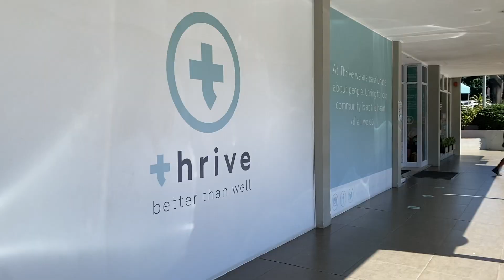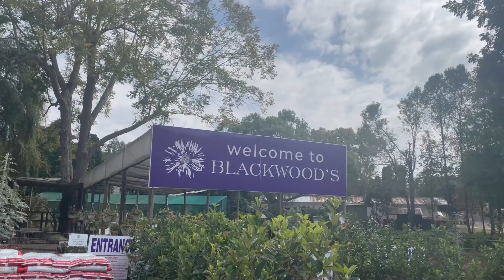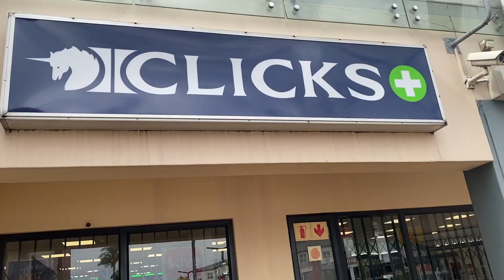VLOG: LETS MAKE SOME BANANA BREAD AND LAZE AROUND| SOUTH AFRICAN YOUTUBER